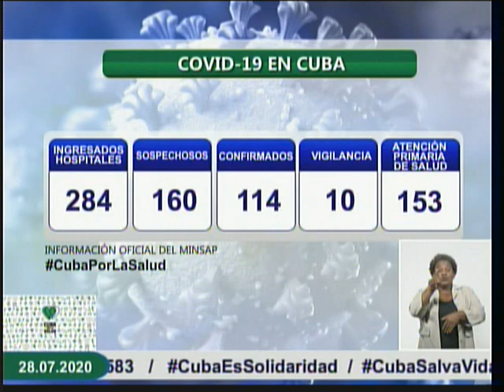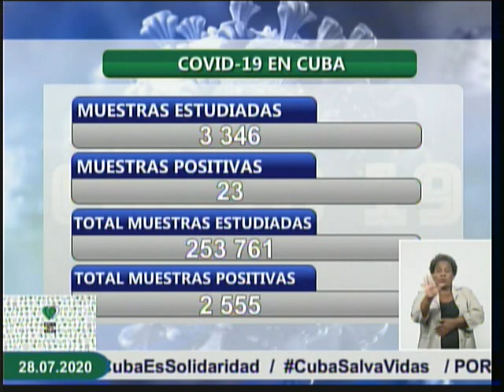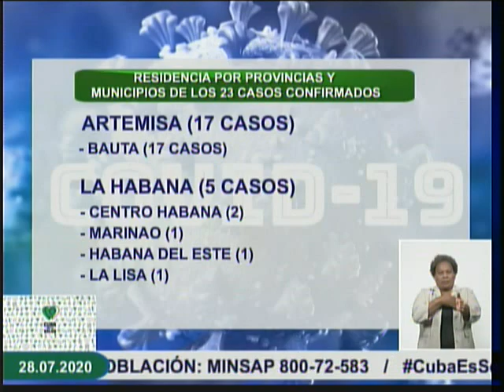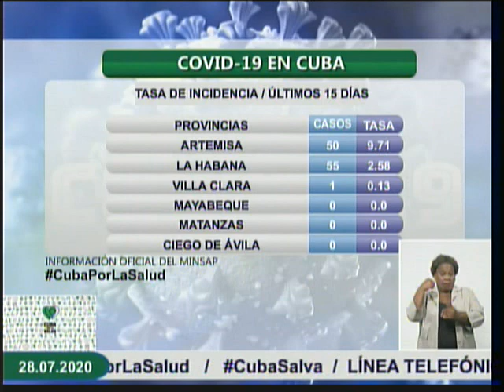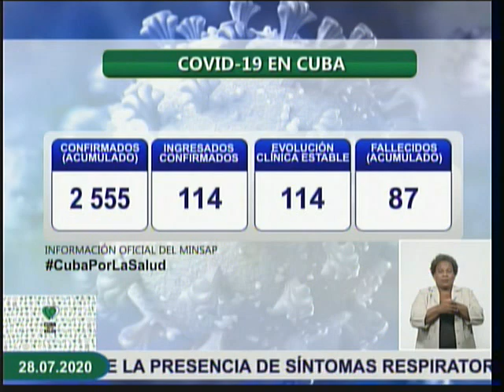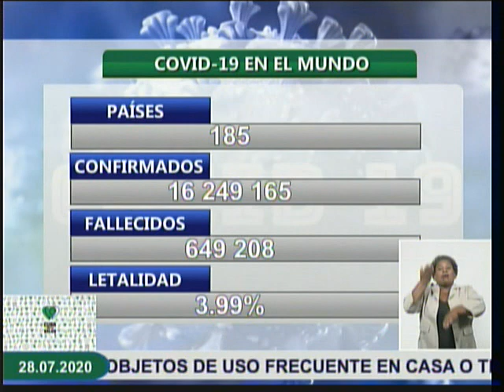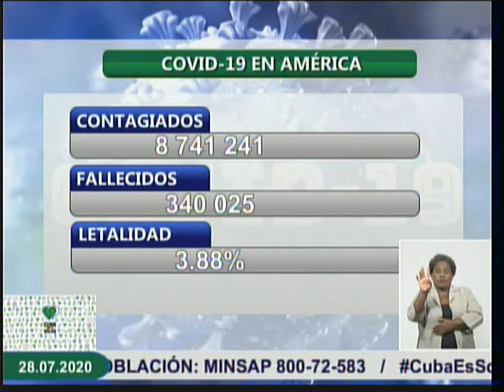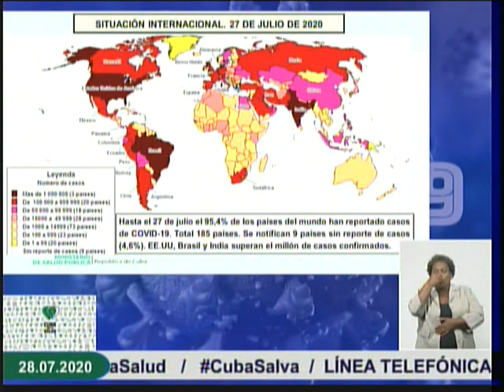Conferencia de Prensa: Cuba frente a la COVID-19 (28 de julio de 2020)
El Dr. Francisco Durán García, Director Nacional de Epidemiología del Ministerio de Salud Pública de Cuba, informó hoy en Conferencia de Prensa, hoy se reportaron 23 nuevos casos de Covid-19, para un acumulado de 2 555 en el país. De ellos se han dado en total, 2 352 altas médicas, para un 92,0% de casos recuperados. Cuba.